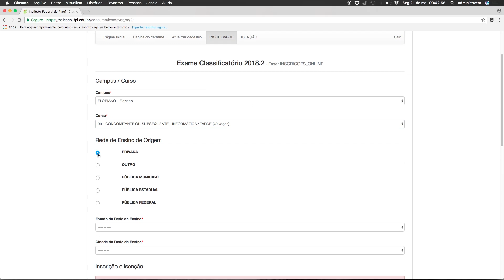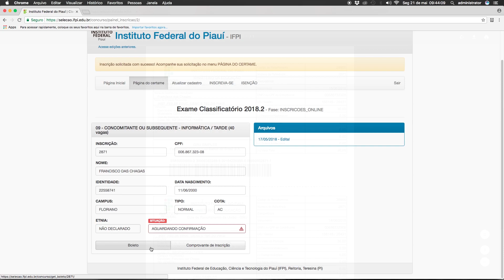IFPI divulga instruções sobre inscrição no Exame Classificatório 2018.2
Confira e compartilhe vídeo com instruções sobre a inscrição no Exame Classificatório 2018.2. São 1.755 vagas, divididas para a capital e para o interior do Piauí.